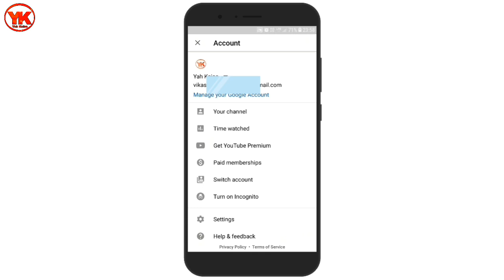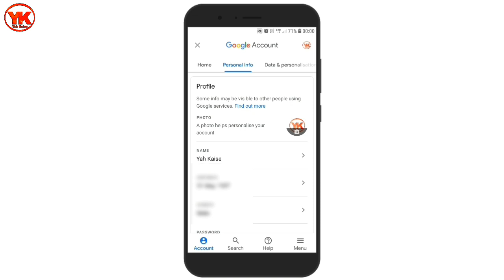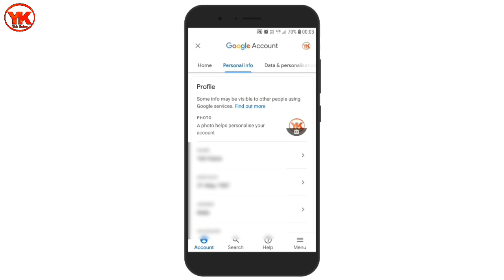Youtube channel par apni photo kaise lagaye | How to set profile photo on YouTube channel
Hello dosto aaj ki iss video me mai aapko bataunga aap apne youtube channel par photo kaise lagaye,

youtube par apni photo kaise lagaye,
youtube channel par apni photo kaise lagaye,
play store me apni photo kaise lagaye,
gmail id me apni photo kaise lagaye,
how to profile pic on YouTube,